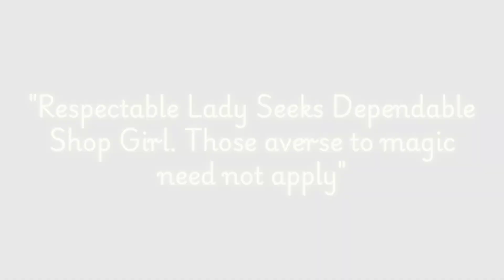Color With Me Audio Book Club | The Witches of New York Part 1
Try Audible Free for one Month
The Witches of New York
Pencils and Supplies:
Brutfuner 520 student grade
KALOUR Macaron 72 Pastel Colored Pencils
Afmat Electric Eraser

Any money earned through my affiliate links is just another way for me to earn a little extra income so I can continue what I love, researching and helping connect people with the right resources.